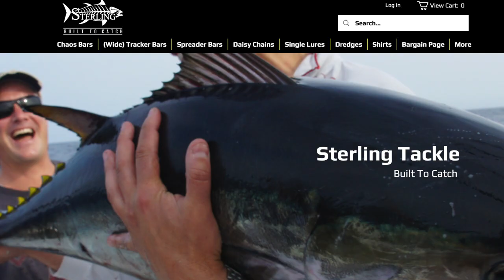LOCAL CAPT FISHING REPORT NY NJ CT 7-24-21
Hey Guys/Gals, Quick report. Running to Montauk at 0300hrs and wanted to bring you guys up to speed. Fluke fishing & Tuna have been lighting up in Montauk, and we are getting in on the action !
Gonna hold off on reports for a. bit, trying to film & edit the Montauk Monster series. Hopefully it will be a Slaying out there, but only God knows.

Fight the fish, not the float !!
NY's premier Everglades & Sailfish Dealer